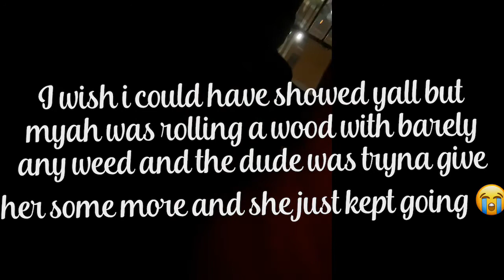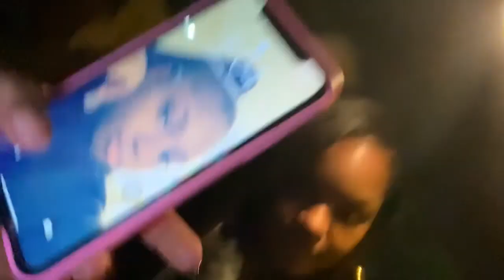The E’vian Desiree’ Show: S1E1- NYE 🎉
Hey guys im back with another video and its a vlog 🥰
This vlog is from NYE and i hope you guys enjoy